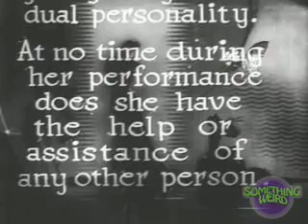Something Weird Satan and the Virgin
In bringing you this most unusual picture, the producers wish to point out that "Satan and the virgin are the same person!" At no time during her performance does she have help from any other person. Off of this special edition DVD

More Crazy Roadshow Rarities, from the king of Roadshow Burlesque, Glamour and Nudie Cuties, Something Weird Video!